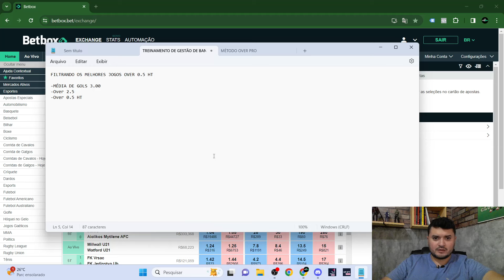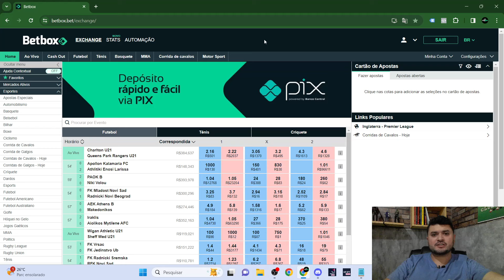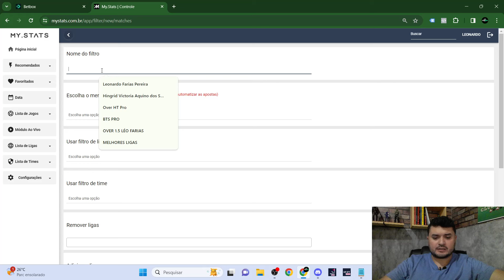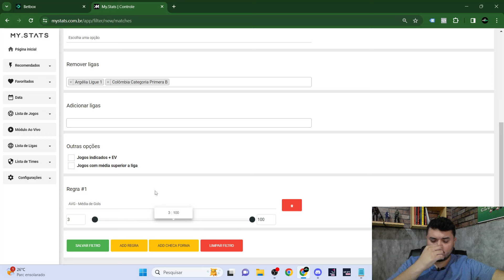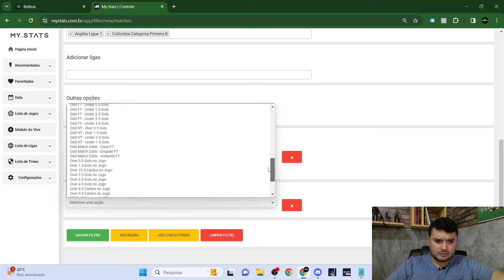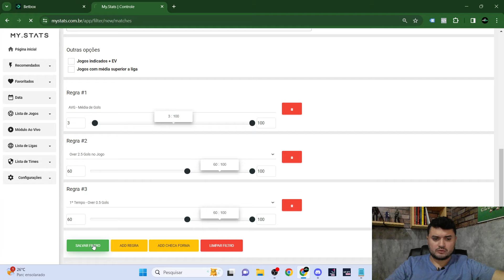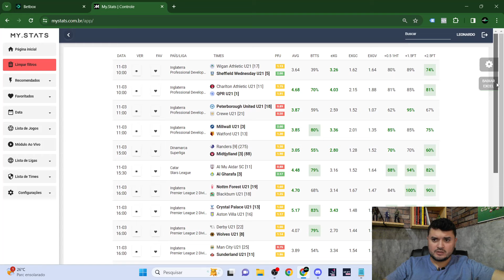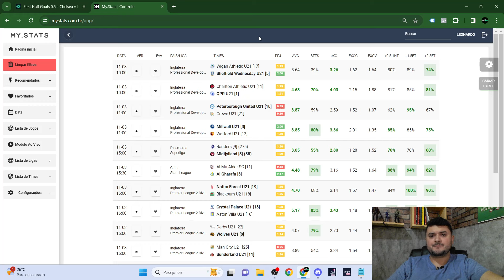AUMENTE SEUS LUCROS NO OVER 0.5 GOLS NO PRIMEIRO TEMPO FILTRANDO ASSIM OS JOGOS - 70% DE ACERTO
Conheça todos os nossos métodos para over gols no Curso MÉTODO OVER PRO:

Clique no link abaixo caso queira conhecer a minha mentoria sobre ambas marcam: